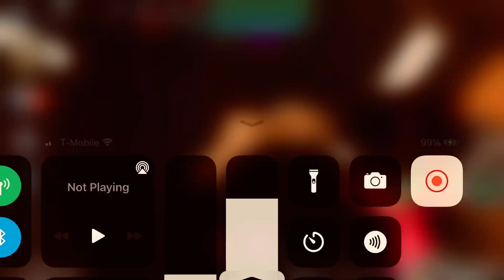Just hit rank 1900 in beta soon 2000